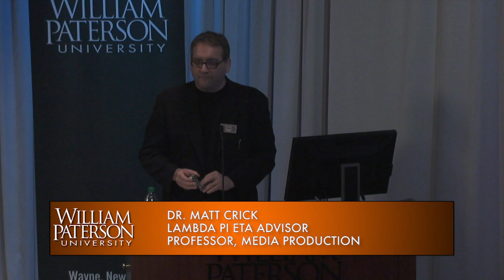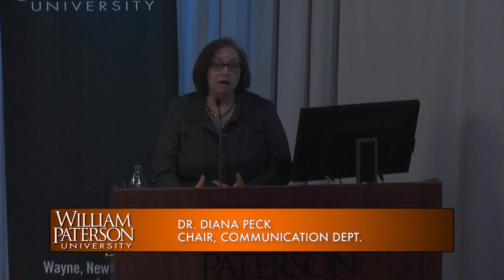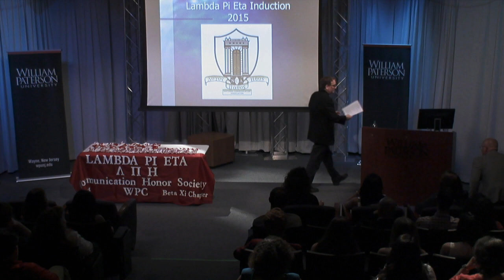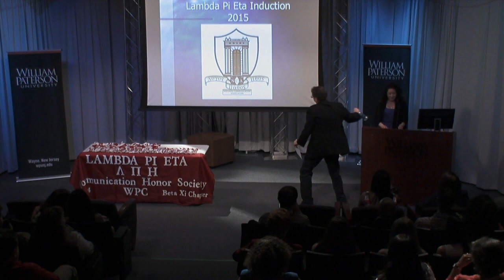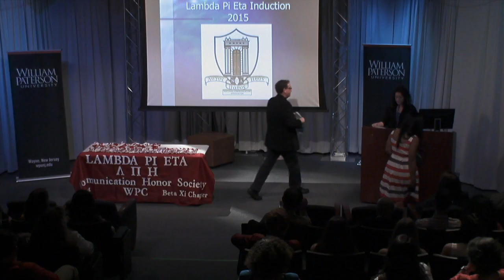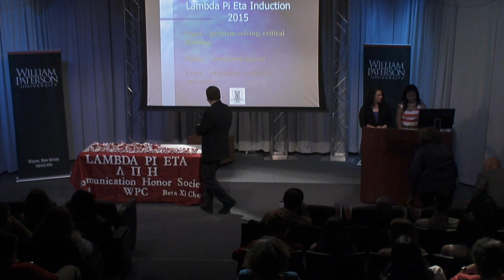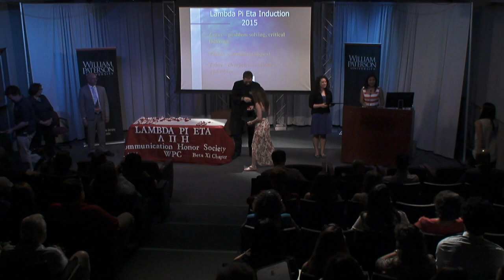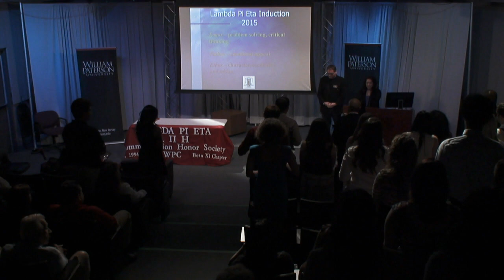2015 Lambda Pi Eta Induction Ceremony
William Paterson University students are inducted into Lambda Pi Eta, the National Communication Association’s official honor society at four-year colleges and universities. The ceremony was held on May 7, 2015.